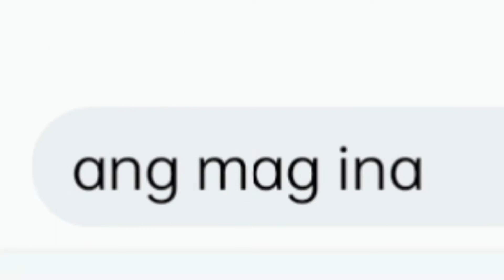how to feel the love of mother and son abangan ang susunod na kabanata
ang mag ina